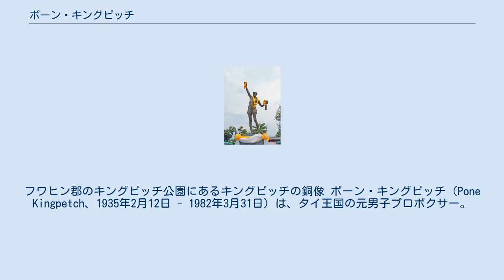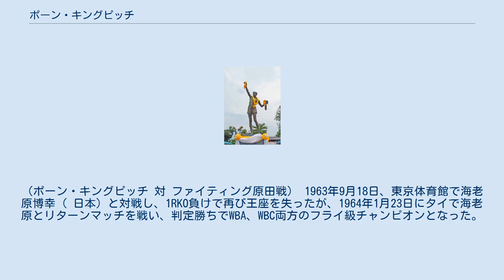ポーン・キングピッチ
フワヒン郡のキングピッチ公園にあるキングピッチの銅像 ポーン・キングピッチ（Pone Kingpetch、1935年2月12日 - 1982年3月31日）は、タイ王国の元男子プロボクサー。
プラチュワップキーリーカン県フワヒン郡出身。
世界ボクシング協会（WBA）、世界ボクシング評議会（WBC）のフライ級王座を各2回経験した。
 1935年2月12日、タイ王国のプラチュワップキーリーカン県フワヒン郡に生まれる。
 1954年5月1日、プロデビュー。
 1960年4月16日、バンコクのルンピニー・スタジアムでパスカル・ペレス（ アルゼンチン）を破り、タイ人として初めての世界チャンピオンとなった。
 1962年10月10日、蔵前国技館でファイティング原田（ 日本）と対戦し、11RにKO負けで王座を失ったが、翌1963年1月12日に原田とのリターンマッチを地元タイで戦い、王座を奪還した。
（ポーン・キングピッチ 対 ファイティング原田戦） 1963年9月18日、東京体育館で海老原博幸（ 日本）と対戦し、1RKO負けで再び王座を失ったが、1964年1月23日にタイで海老原とリターンマッチを戦い、判定勝ちでWBA、WBC両方のフライ級チャンピオンとなった。
 1965年4月23日、イタリアのローマでサルバドーレ・ブルーニ（ イタリア）と戦い、0-3の判定で敗れ、両方の王座を失った。
その後2戦して現役を引退した。
 1982年3月31日、47歳で死去。